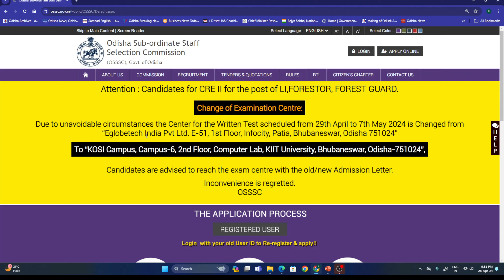OSSSC FG LSI Forester EXAM Centre Notice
About The Video :
Here I presented Important Exam centre change notices 28 april
This video is for osssc Exam.